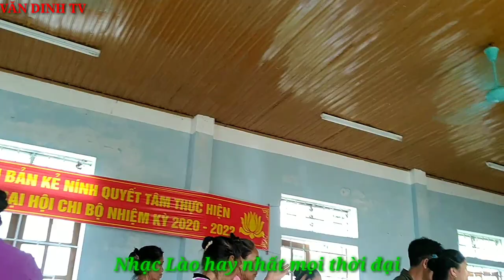Nhạc Lào hay nhất mọi thời đại | Laos Music - Người Miền Núi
Nhạc Lào, phụ nữ Thái nhảy sạp, múa